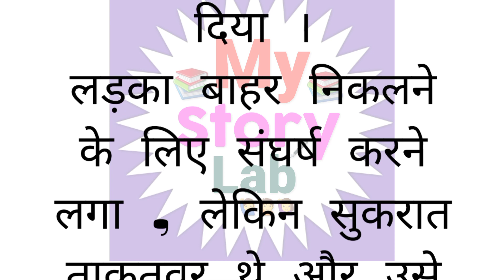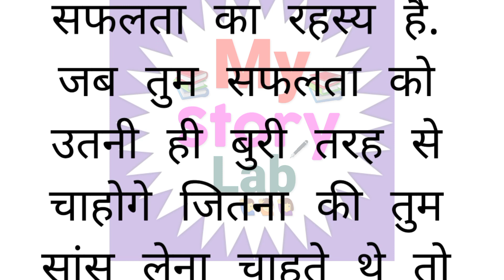सफलता का रहस्य | Hindi Short Story |Sukrat ki sikh